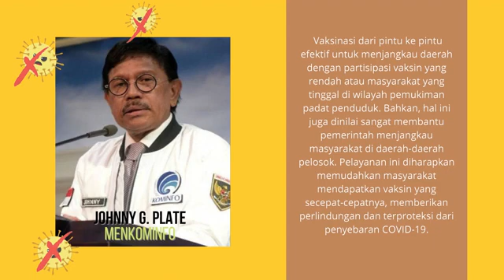Pemerintah Gencarkan Vaksinasi Covid-19 Pintu Ke Pintu